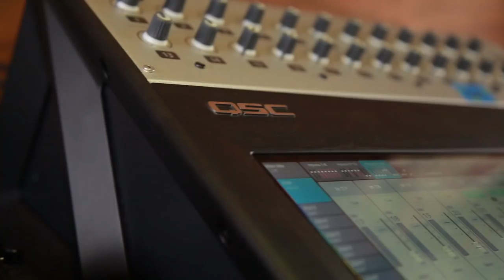INARA GEORGE - "Surprise" (Live at JITV HQ in Los Angeles, CA 2018)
Inara George - "Surprise" Live at JITV HQ in Los Angeles, CA 2017.
Skip to Music 00:25

*** Credits ***
Artists: Inara George
Director of Photography: Jon Chetrit
Recording Engineer: Ethan Glaze
Mixing Engineer: Sean P. Jones
Post Production by: Joel Moody